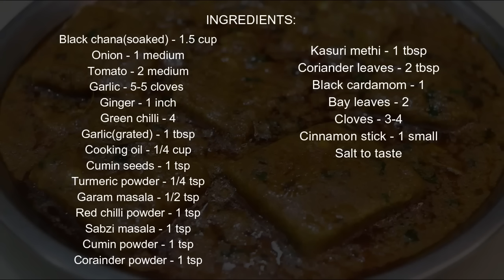काले चने की सब्जी बनाने का ये नया तरीका देख आप सारे पुराने तरीके भूल जाएंगे | Kale Chane ki sabji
INGREDIENTS:

Black chana(soaked) - 1.5 cup

Sabzi masala - 1 tsp
Cumin powder - 1 tsp
Corainder powder - 1 tsp

Cloves - 3-4

Regards
Aashi